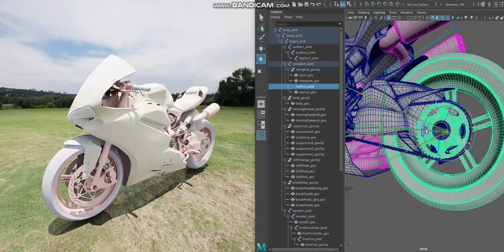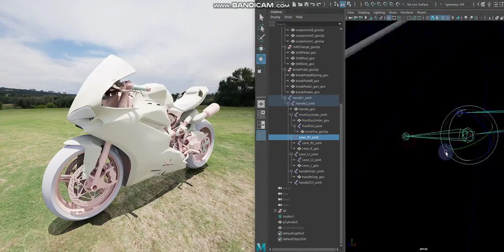UE5 Live Link for Maya Test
UE5のLive LinkテストをMaya2018で行いました。